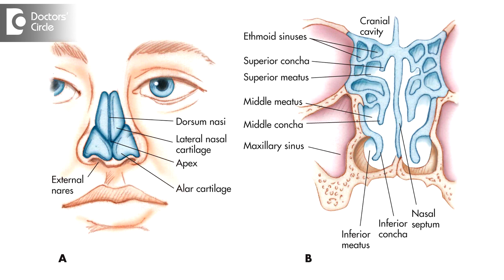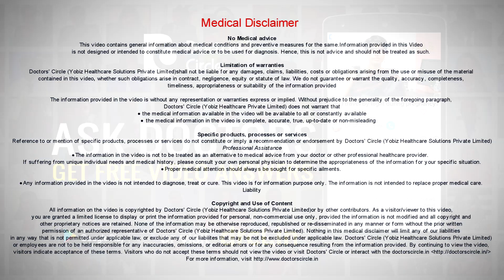Role of facial exercises for nose shape changes in adult - Dr. Satish Babu K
The structure of the nose is made up of bone in the upper half and the cartilage in the lower half where this structure is not mobile at any given time. The only part of the nose which is mobile is the bulge on the lower part of the nose, which depending on the respiration, it may flared up or closed partially. Besides that there is no movement happening, no muscles involved directly and none of the facial muscles will have a direct effect on the nose. So doing a facial exercise or massages or such things will not change the shape of the nose and they will not have such effect on the nose.